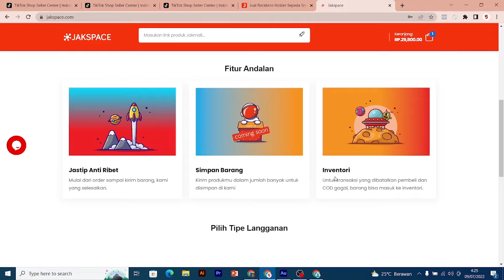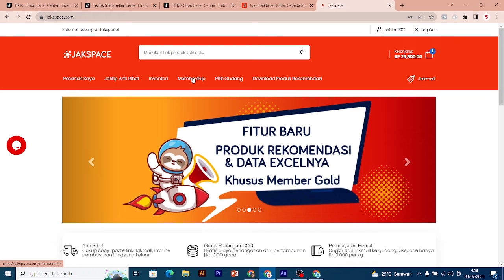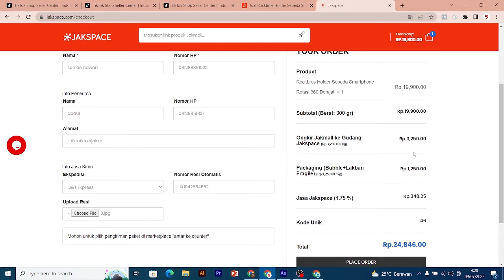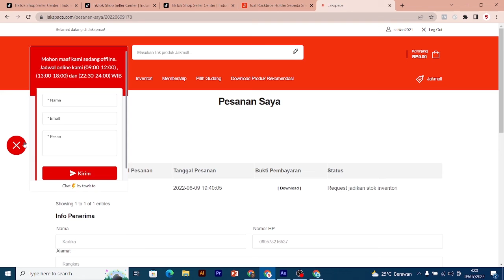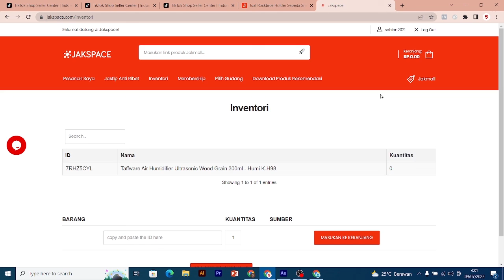Tutorial DROPSHIP TIKTOK SHOP COD DARI JAKMALL - Menyelesaikan pesanan tiktok shop cod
Tutorial DROPSHIP TIKTOK SHOP COD DARI JAKMALL - Menyelesaikan pesanan tiktok shop cod . Semoga video ini bisa membantu pemula yang ingin berjualan di tiktok shop tapi minim modal.